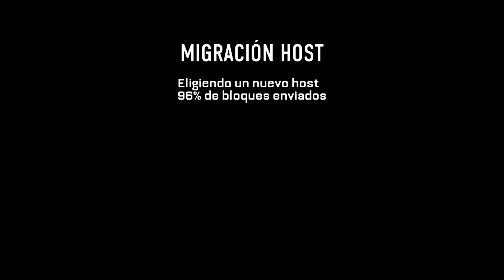duelo por equipos advanced warfare multijugador PS3 NuKe